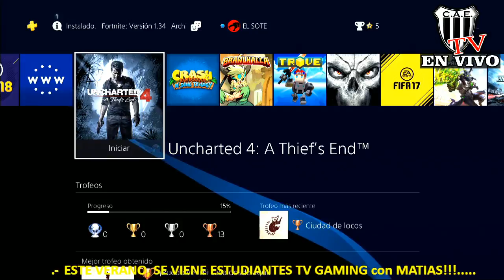ESTUDIANTES TV GAMING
ESTUDIANTES TV. EL UNICO CANAL PINCHA QUE TE BRINDA LOS PARTIDOS EN VIVO DEL MATADOR!

RELATA: MARCELO SOTELOS